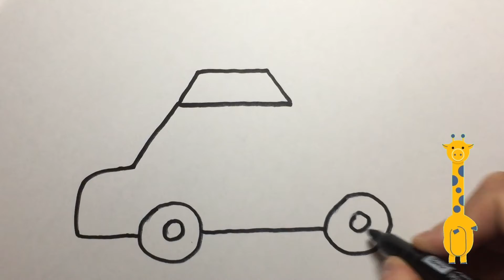Drawing Taxi for children 🚕Dibuja y colorea un TAXI 🚗 How to draw a TAXI 💓 dibujos para niños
How to draw Taxi for kids 🚕Como dibujar un Taxi  para niños paso a paso